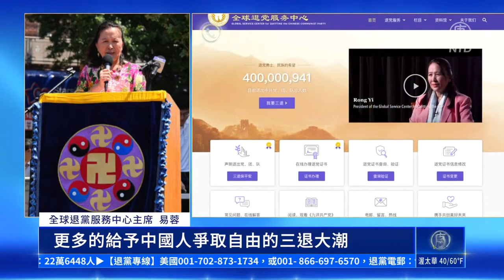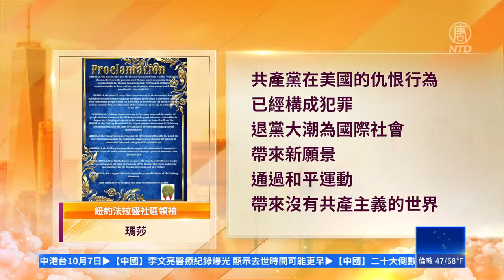4亿中国人退出中共 全球退党服务中心获政要褒奖【三退】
【新唐人北京时间2022年10月07日讯】全球退党服务中心推出的退出中共党、团、队运动，在今年8月突破4亿大关，近日，纽约州众议会及民意代表向全球退党服务中心颁发褒奖，赞赏三退运动。

纽约州众议院在今年9月15日，向全球退党服务中心颁发褒奖，褒奖信由纽约州第七选区众议员杰瑞特·甘道夫（Jarett Gandolfo）认证。

信中赞赏，三退运动达到4亿是一个伟大的里程碑，过去17年间，数十万三退义工帮助中国人三退，并传播《九评共产党》，帮助世界各地的人们了解共产主义的邪恶本质；而三退运动是人类文明中最和平、最重要的倡议之一。

全球退党服务中心主席易蓉：「衷心的感谢，同时也希望国际社会更多的给予中国人争取自由的三退大潮、退党运动，能够有更多的支持和褒奖。（三退）关系到中国未来的走向，不只是对中国社会有非常大的好处，同时必定会使国际社会、自由世界更加的安全、和平。」

纽约州第十七选区州众议员约翰·米库林（John Mikulin）也在9月15日发褒奖信，祝贺三退运动达到4亿人，并祝福三退运动继续发扬光大，让世界更多的民众认识到，结束中共对全球的威胁至关重要。

纽约法拉盛社区领袖玛莎（Martha Flores-Vazquez）也向退党中心发出褒奖令，信中提到，人们逐渐认识到中共对世界的威胁，国际社会认识到制止中共暴政和中共对全球危害的重要性。共产党在美国的仇恨行为已经构成犯罪；退党大潮为国际社会带来新愿景：通过和平运动带来没有共产主义的世界。

新泽西州特伦顿市市长里德·古肖拉（Reed Gusciora）也发出褒奖信，赞赏三退大潮是人类历史上最大规模的草根运动，通过和平的方式唤醒公众。而《九评共产党》真实、全面、系统地揭露了共产党的欺诈本性和极端行为，对全世界的人认清共产党有很大帮助。

新唐人记者柯婷婷纽约报导